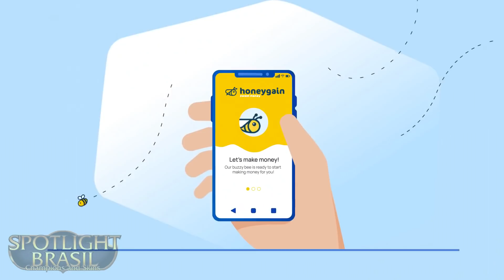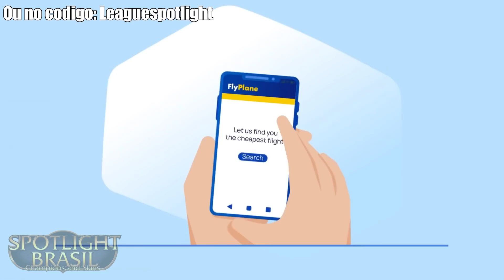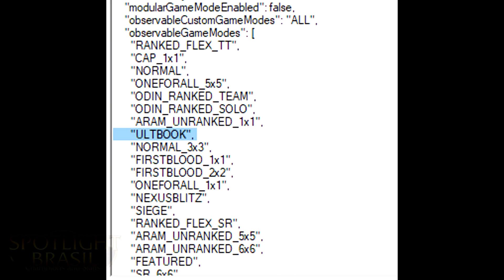PENTAKILL FILME DE LOL PROJETOS E NOVO MODO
OU REGISTRE COM O CUPOM "LeagueSpotlight"

ou
- Seja Membro -